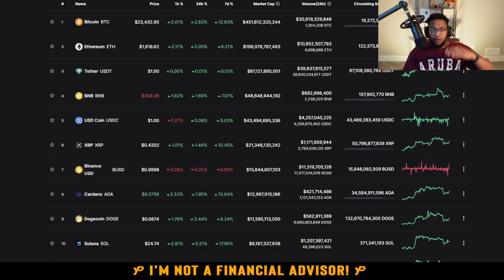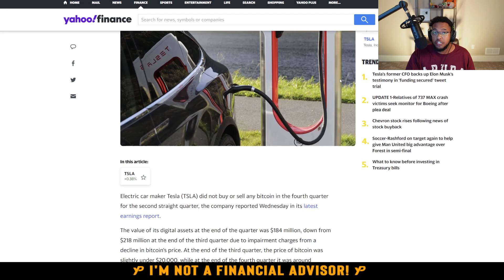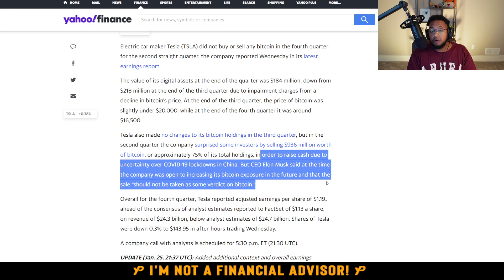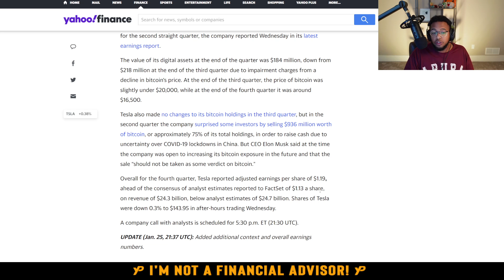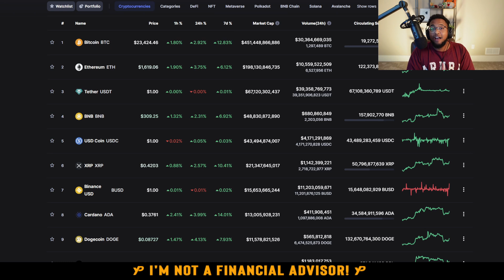SHIB JUST FLIPPED! ELON MUSK AND TESLA ARE BACK AT IT AGAIN! BREAKING SHIBA INU NEWS!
FREE MONEY 🚨| MOOMOO! Get up to 15 free stocks using my